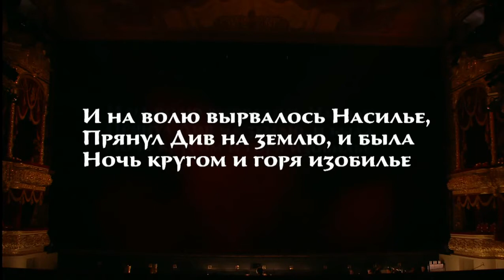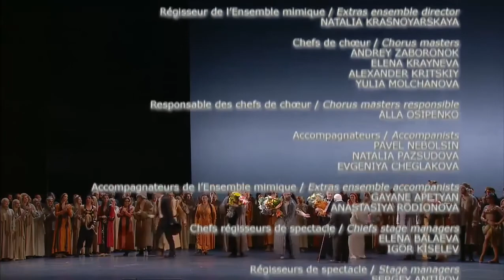Prince Igor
Alexander Borodin

Igor Svyatoslavich  Elchin Azizov
Yaroslavna    Elena Popovskaya
Vladimir Igorevich  Roman Shulakov
Vladimir Yaroslavich        Vladimir Matorin
Konchak    Valery Guilmanov
Konchakovna   Svetlana Shilova
Ovlur:     Marat Gali
Skula     Oleg Tsybulko
Yeroshka    Stanislav Mostovoy
Une jeune fille   Nina Minasyan

Bolschoi Theatre Moscow
Conductor: Vassily Sinaisky
Mosca 2013